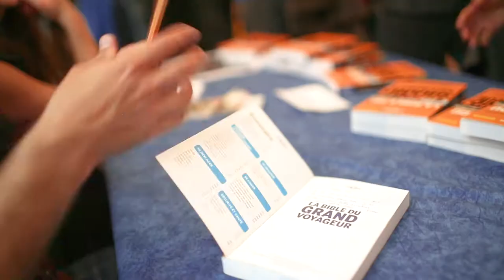CE QUI TOQUE A TA PORTE - CONFÉRENCE SPECTACLE DE NANS THOMASSEY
Découvrez les joies du dépouillement heureux grâce à Nans Thomassey !
Une nouvelle conférence spectacle haute en partage et en émotions !
Toutes les infos utiles pour découvrir les prochaines sur la page Facebook de Nans

VIDEAST est une société du bassin lémanique passionnée par la production audio visuelle sous toutes ses formes !

Que vous soyez particulier ou professionnel nous saurons vous écouter et vous guider dans la mise en place d'un projet qui vous ressemble !

Parce qu’il faut se doter des bons outils pour faire du bon travail, VIDEAST met à votre disposition du matériel de production audio visuelle de haute performance.

Une équipe souriante, disponible et mobile (Haute-Savoie, Rhône-Alpes / Suisse Romande, Genevoise) saura s’adapter a votre calendrier et respectera ses engagements !

N’hésitez pas à nous contacter pour obtenir une offre de prix sur mesure.